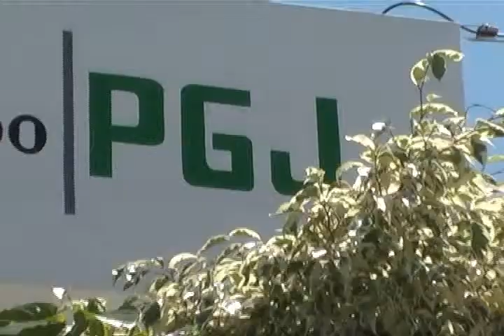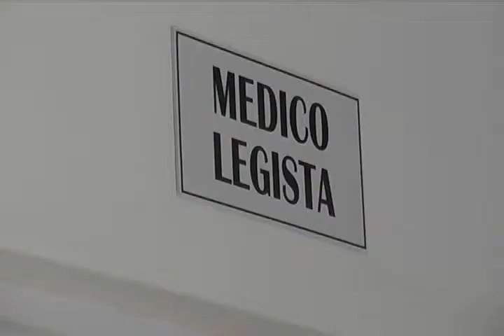VICTOR MANUEL SANCHEZ DE LOS SANTOS